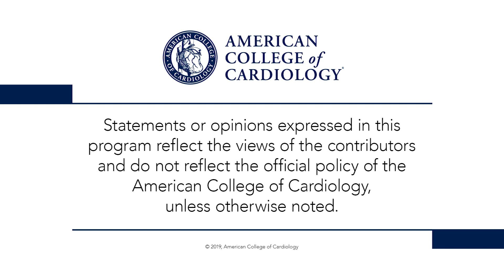STOPDAPT-2 | ACC.19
Dr. Peter Block interviews presenter Dr. Hirotoshi Watanabe regarding STOPDAPT-2, one-month DAPT followed by clopidogrel monotherapy vs. 12-month DAPT with clopidogrel after DES. for full meeting coverage.